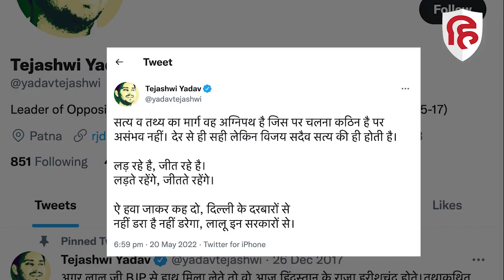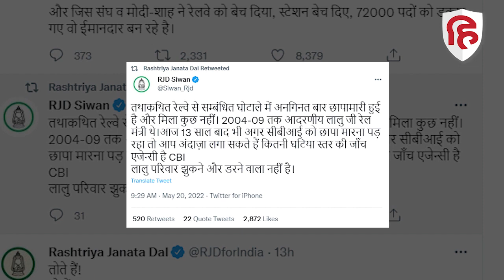Lalu Yadav CBI Raid: Tejashwi Yadav का केंद्र सरकार पर हमला, जानें क्या बोले?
राष्ट्रीय जनता दल के मुखिया लालू प्रसाद यादव पर एक बार फिर सीबीआई का शिकंजा कसता दिखाई दे रहा है. रेलवे में नौकरी के बदले जमीन घोटाले को लेकर लालू और उनके परिवार के सदस्यों के 17 ठिकानों पर छापेमारी की. इस मामले में सीबीआई ने लालू यादव को लेकर कई खुलासे किए. वहीं दूसरी ओर इस मामले पर सियासत तेज हो गई है. वहीं आरोपों पर घिरे आरजेडी नेता तेजस्वी यादव ने प्रतिक्रिया दी

Tejashwi Yadav, Tejashwi Yadav Attack modi government, Tejashwi Yadav Tweet On CBI Raid, tejashwi yadav taget modi government, tej pratap yadav, Patna News, lalu yadav cbi raid, BIhar News, live Hindustan, live Hindustan video, Hindustan news, Hindi News, Latest Hindi News, हिंदुस्तान लाइव, लाइव हिंदुस्तान, लालू यादव, लालू प्रसाद यादव सीबीआई रेड, तेजस्वी यादव, तेज प्रताप यादव,